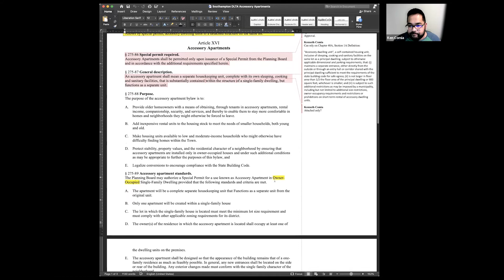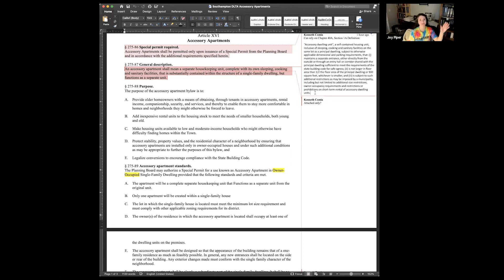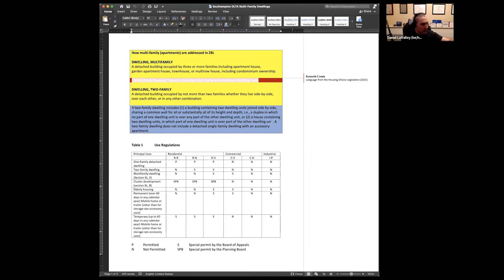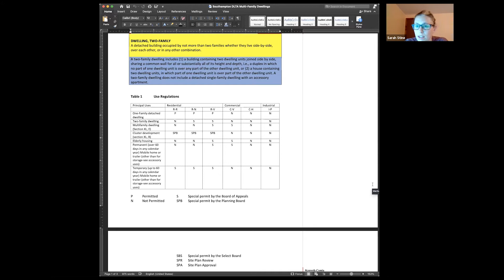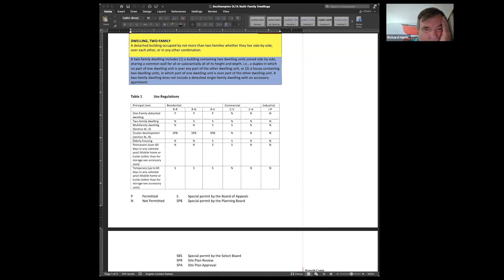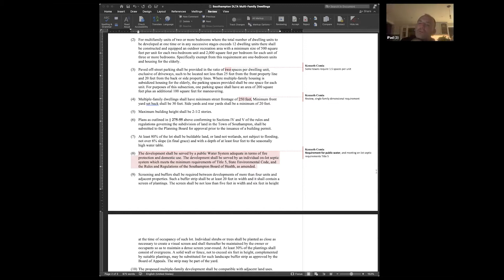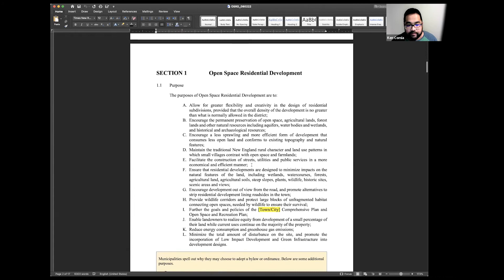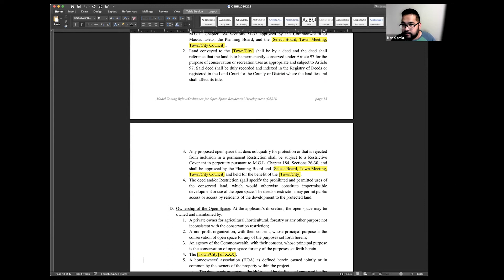Southampton Planning Board 9/21/2022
Southampton, MA Planning Board meeting held on 9/21/2022.